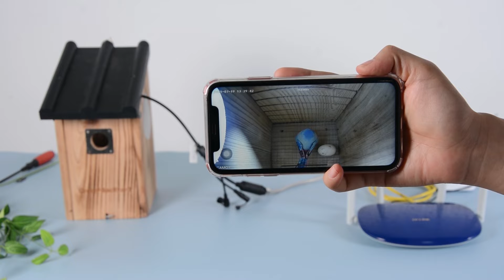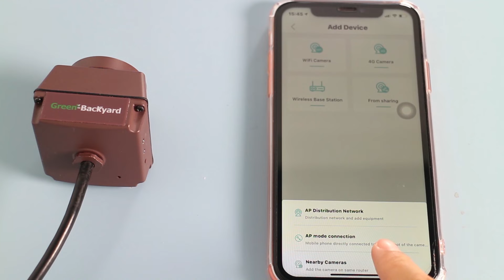Utomhus PoE kabelansluten IP fågelholk-kamera med SD-kortinspelning med hjälp av guide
Att använda kameror för fågelskådning har verkligen blivit populärt, eftersom det är en fördelaktig och trevlig aktivitet för alla åldrar naturentusiaster eller vilda djurskådare. Tack vare tekniken kan den ta reda på vad som händer inne i fågelhuset bara med hjälp av mobila enheter som smartphone , surfplattor, PC, på distans och bekvämt. Den här videon kommer att visa hur du installerar ett pålitligt PoE -kabelsystem utomhus och kan övervaka fåglar på smarttelefoner med 5MP högupplösta bilder.

Om du har några frågor, berätta för oss i kommentaren.